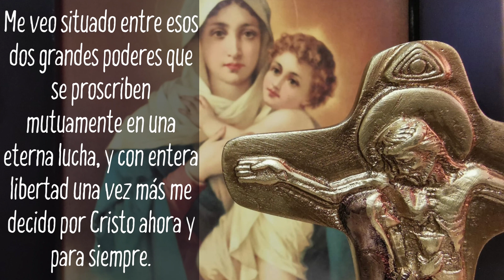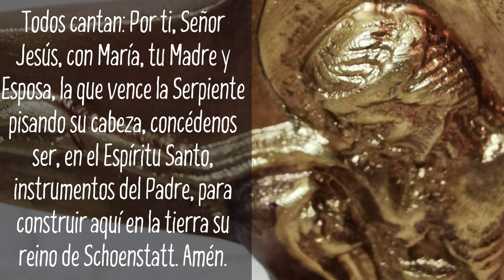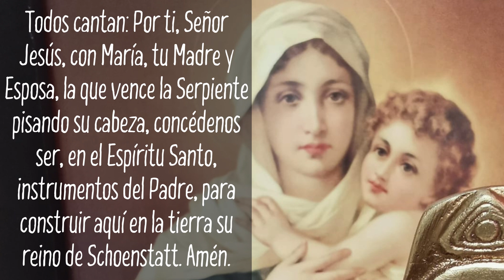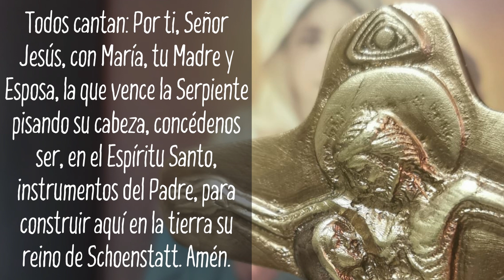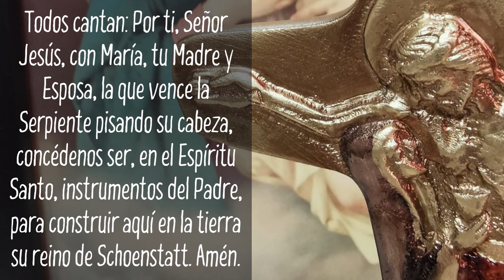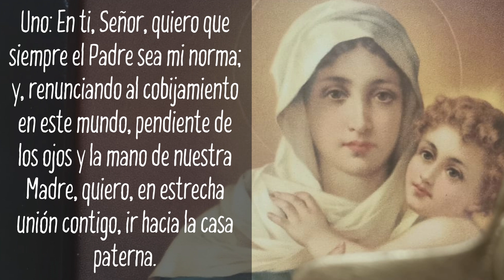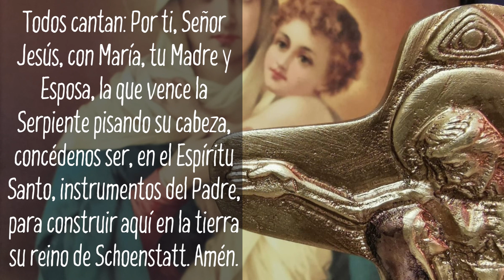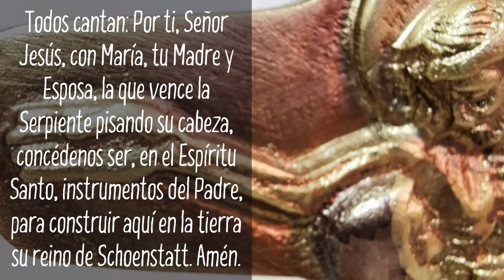VIACRUCIS DEL INSTRUMENTO Libro Hacia El Padre PJK Schoenstatt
VIACRUCIS DEL INSTRUMENTO   Libro Hacia El Padre  escrito por el Padre José Kentenich en el Campo de Concentración de Dahau Familia de Schoenstatt

* N.T.: Lo escribe el P. Kentenich a comienzos de septiembre de 1944 y lo termina el día 13,
en vísperas de las fiestas de la Exaltación de la Cruz y de los Dolores de María.

VIA CRUCIS DEL INSTRUMENTO*
NOTAS PREVIAS
1. El Vía Crucis de Schoenstatt o del Instrumento puede, según se
230
desee, rezarse o cantarse en forma alternada. En el primer caso se
recomienda, al menos, cantar juntos la estrofa conclusiva, que se repite
constantemente.
2. Los dos coros se relacionan de la siguiente manera: el primero 231
muestra siempre al Señor desde el punto de vista del respectivo misterio
sucedido en Palestina; el segundo manifiesta el mismo misterio en el
acontecer de los tiempos.
3. Cuando no se disponga de suficiente tiempo para rezarlo completo, 232
se puede omitir el segundo coro.
4. En cuanto al contenido, se orientan las estaciones según las 233
características de la piedad instrumental:
La primera estación muestra el perfecto desasimiento; la segunda, la
234 perfecta vinculación al Padre; la tercera, a la Obra; la cuarta, la
quinta y la sexta ilustran con vivas representaciones unas epifanías,
manifestaciones o “apariciones”. Las tres siguientes procuran
profundizar dichas características para que el alma repose en ellas. Las
estaciones diez, once y doce se refieren a la seguridad en el Padre y no
en el goce sensible, ni en la voluntad propia, ni en la posesión de
bienes. La trece y catorce explican con mayor precisión la fecundidad.
5. No es difícil encontrar y profundizar en esos textos las 235
características de la Inscriptio.
El perfecto desprendimiento está representado en la primera 236
estación; la perfecta entrega, en la segunda; y la perfecta trasmisión, en
la tercera. En las tres siguientes y en las cinco últimas se hacen valer
nuestros ilimitados derechos de amor. Por su parte, la séptima, la octava
y la novena, al igual que en la consideración hecha desde el ángulo de
la piedad instrumental, son una profundización de las estaciones
anteriores.
Tal como lo documenta la oración introductoria, a lo largo de todo el
237 Vía Crucis se enfrentan las dos grandes potencias que hacen la
historia del mundo: de un lado, Cristo y su Madre (con el encargo del
Padre de ser la Colaboradora Permanente de su Hijo); y del otro lado, el
Demonio y sus cómplices. Entre ambos, el hombre. Nosotros nos
dejamos motivar para, como instrumentos, decidirnos nuevamente con
toda el alma en favor de las potencias divinas.
Un énfasis especial se pone en la elaboración de la íntima unión 238
entre Cristo y María, su Esposa. Por eso, la idea de Madre queda
notoriamente en segundo plano, en beneficio de la figura de la Mujer
que aplasta a la Serpiente, la segunda Eva.
Tampoco se debe pasar por alto la forma en que se incluye en las 239
estaciones a la Santísima Trinidad en su referencia con la redención.
Queremos que esos pensamientos nos despierten, incitándonos a
plasmar nuestro amor a María en tal forma, que la Santísima Trinidad y
la redención lleguen a ser nuestros misterios predilectos y que nos
constituyamos en sus celosos apóstoles. Cuando Dios nos quiera regalar
la gracia de la contemplación nos encontrará así mejor preparados.
Incluye:
ORACIÓN INTRODUCTORIA
Primera estación
JESÚS ES CONDENADO A MUERTE
Segunda estación
JESÚS CARGA LA CRUZ
Tercera estación
JESÚS CAE POR PRIMERA VEZ
Cuarta estación
JESÚS ENCUENTRA A SU MADRE
Quinta estación
SIMON DE CIRENE AYUDA A CRISTO
A LLEVAR EL MADERO DE LA CRUZ
Sexta estación
VERONICA OFRECE UN VELO A JESÚS
Séptima estación
JESÚS CAE POR SEGUNDA VEZ
Octava estación
JESÚS ENCUENTRA A LAS MUJERES QUE LLORAN
Novena estación
JESÚS CAE POR TERCERA VEZ
Décima estación
JESÚS ES DESPOJADO DE SUS VESTIDURAS
Undécima estación
JESÚS ES CLAVADO EN LA CRUZ
Duodécima estación
JESÚS MUERE EN LA CRUZ
Decimotercera estación
JESÚS ES DEPOSITADO MUERTO
EN EL REGAZO DE MARÍA
Decimocuarta estación
JESÚS ES PUESTO EN EL SEPULCRO
ORACIÓN FINAL